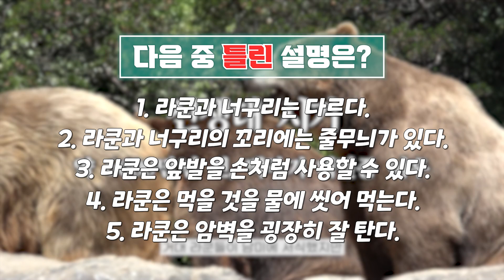✨알파카퀴즈쇼 17회✨새롭게 단장한 알파카 퀴즈쇼! 라쿤을 아시나요🦝 동물다큐를 아시나요📽 (참여기간: 2/2~2/14)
📢 지상 최대의 애니멀퀴즈쑈쑈쑈! 알파카퀴즈쑈쑈쑈우!!! 📢
퀴즈를 풀고 알파카월드 놀러가자!

알파카퀴즈쇼가 17회로 새롭게 찾아왔습니다!😉
라쿤에 대해서 얼마나 잘 알고 계시는지🦝
우리 채널의 새로운 컨텐츠 '동물다큐'도 잘 보고 계시는지📽

강남 맛집  '흑돼지대통령', '칼국수대통령' 식사권에 알파카월드 티켓 50% 할인권,
알파카굿즈까지 아낌없이 쏟아지는 선물 놓치지 마시고요!!😜
준비되셨다면 지금 당장 퀴즈 풀러 가즈아~!!!👉👉👉

✨17회차 퀴즈 응모기간: 2월 2일(목) ~ 2월 14일(화)
✨17회차 당첨자 발표 및 경품추첨: 2월 15일(수)
✨당첨자수: 최대 10명
✨경품: 알파카월드 굿즈 or 식사권 + 알파카월드 티켓 50% 할인권
    *알파카월드 굿즈 or 흑돼지대통령 칼국수대통령식사권은
     추첨을 통해 랜덤 제공됩니다.

① 이벤트 응모는 알파카월드 TV 구독자에 한해서 응모 가능합니다.
② 본 이벤트는 응모 후 추첨을 통해 당첨자와 경품이 선정되는 이벤트입니다.
③ 당첨자는 정답을 맞추신 분들 중 공정한 추첨을 통해 10명을 선정합니다.
④ 경품 추첨은 추첨을 통해 선정되신 10명을 대상으로 공정하게 진행됩니다.
⑤ 경품은 추첨을 통해 랜덤 제공되며 교환 및 현금으로 환불되지 않습니다.
⑥ 본 이벤트는 당사 사정에 의해 조기 종료되거나 별도 공지없이 변경될 수 있습니다.
⑦ 수집된 개인정보는 경품 교환권 발송 목적으로 사용되며, 경품 교환권 발송 후 1개월간 보관 후 폐기합니다.